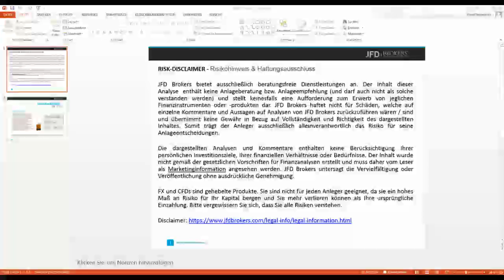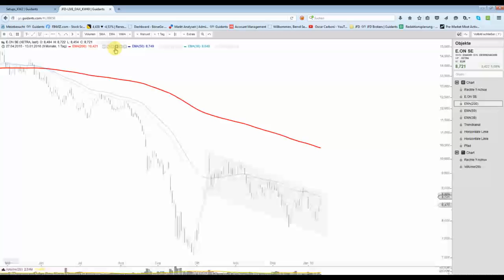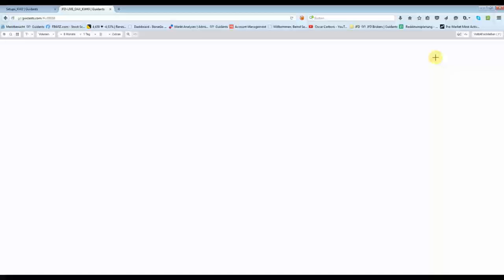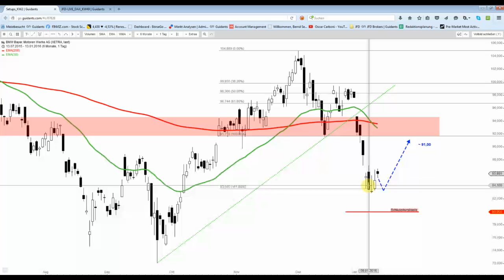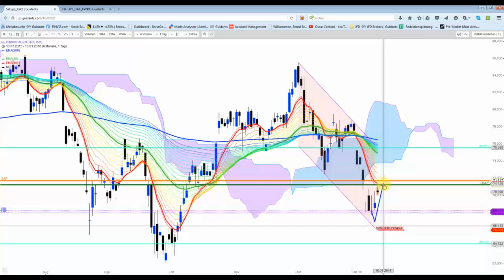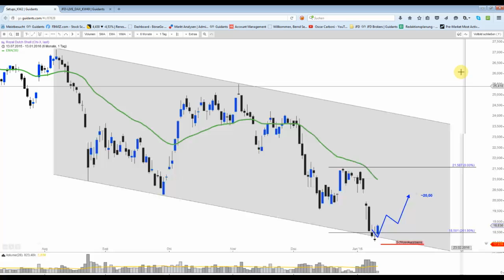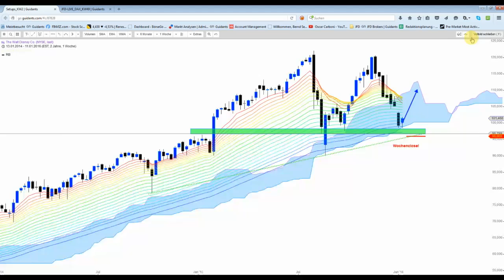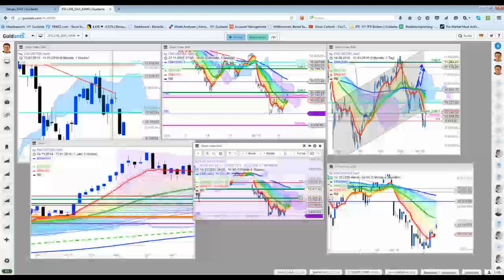DAX - Erholung kommt ins Straucheln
Gewinne in den Einzel-Aktien mitnehmen oder Stopp auf Einstand.
WTI Öl touchierte gestern noch die 30 USD-Marke. Vielleicht folgt hier nun die Bodenbildung.